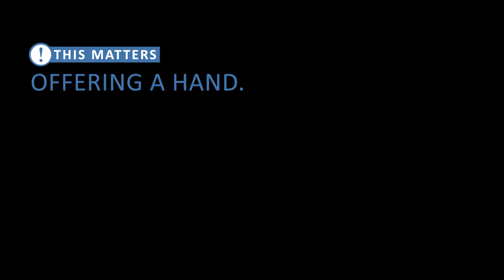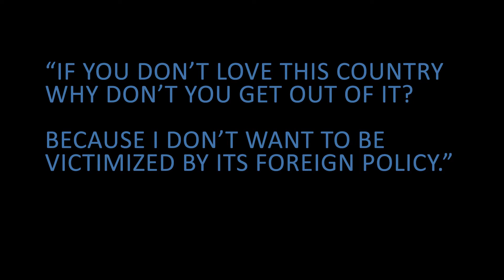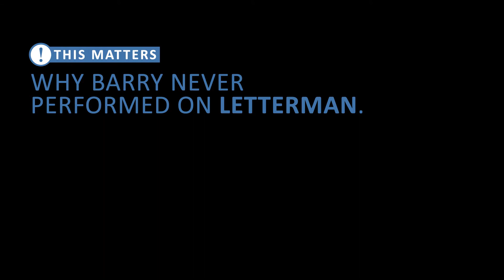Barry Crimmins: U.S. is stuck with Democrats and Republicans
Barry Crimmins is a living legend of comedy whose been fighting the good fight for decades.

His story is too interesting, too shocking, and too complex to boil down into a simple YouTube description, so if you want to learn more about Barry, his impact on comedy, and the circumstances of his life, check out the amazing documentary “Call Me Lucky,” directed by Bobcat Goldthwait.

This interview scratches the surface and digs a little deeper into our common shared interest of politics and music.

For even more Barry, check out his new comedy special “Whatever Threatens You” which is available for audio on iTunes and Amazon, and through video streaming

* Apparently This Matters is an interview series by Jarrett Bellini. The concept it simple: I have a case filled with postcards. On the back of each postcard, I write different topics. We pick these cards at random. And then we talk.